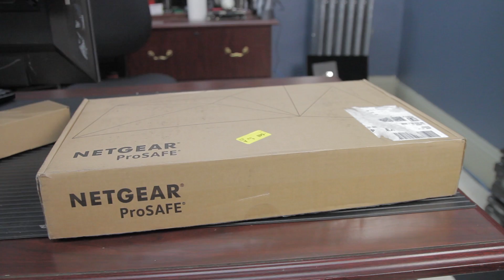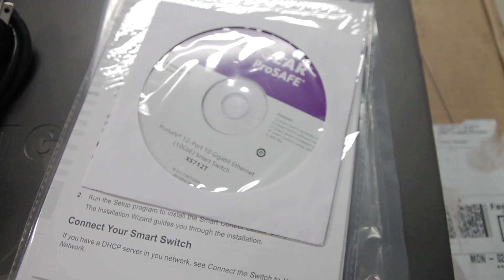Netgear XS712T Unboxing & Overview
This is a quick teaser for the XS712T 10 Gigabit Ethernet Switch. This is the first unboxing video because the technical video ran a little long.

Join us in the forums at teksyndicate.com